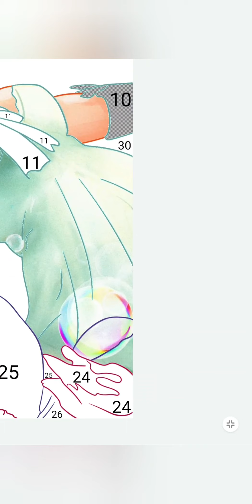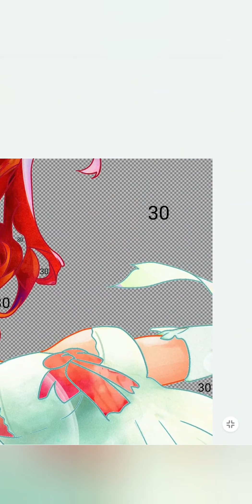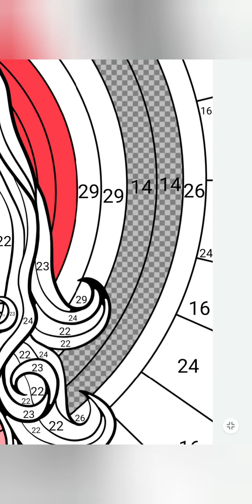Painting Beautiful Girls - Very Relaxing